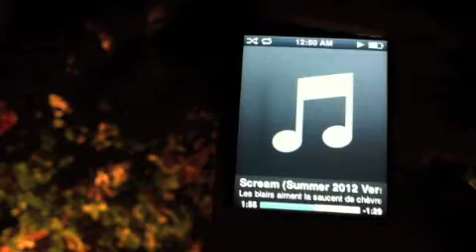Winston Barn - Scream (Summer Acoustic) + Clip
Même en vacances, les Winston's bossent d'arrache-pied pour vous offrir un spectacle de qualité! ;)